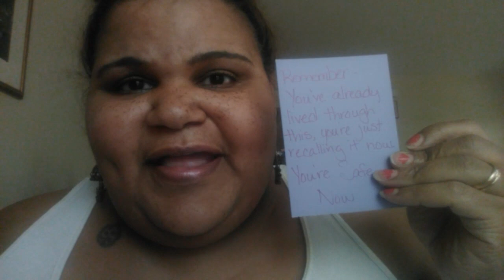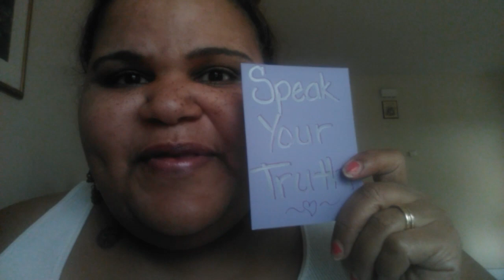SPEAK YOUR TRUTH! ❤ THIS IS FOR THE WARRIOR IN ALL OF US!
I'm going to be forced to deal with recalling some pretty scary stuff and I'm afraid to reface it or, I'm afraid I'll get stuck in the past.  If u have ever felt like this, you aren't alone... We can do this & remain PRESENT. I dedicate this video to the warrior in ALL OF US